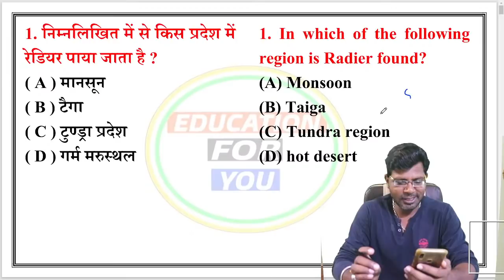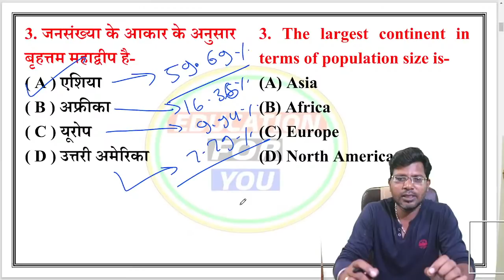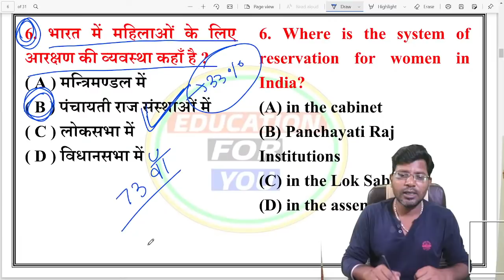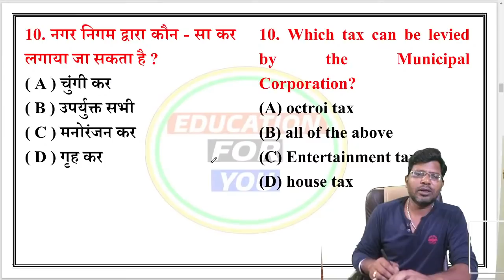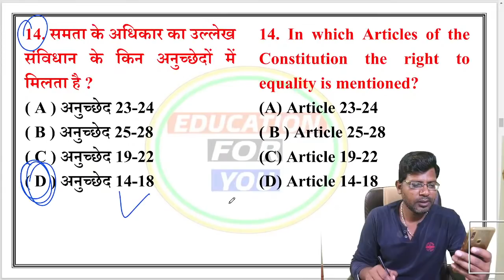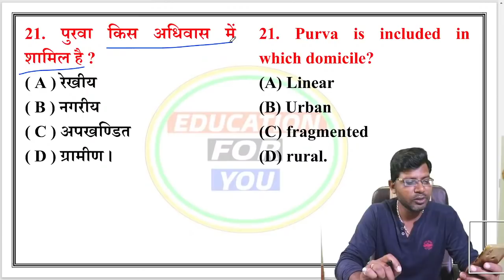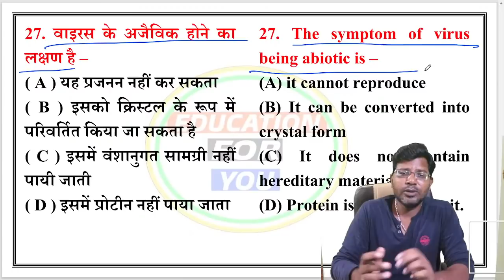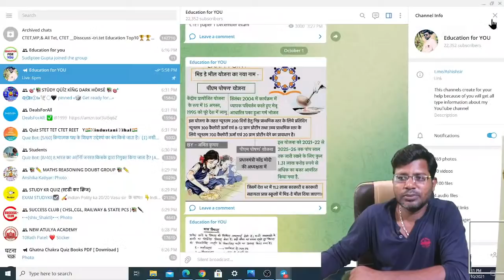UPTET 28 November exam model paper 1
यूपी टेट 28 नवंबर परीक्षा प्रैक्टिस पेपर वन 30 में से 30 लाने की रणनीति पर्यावरण अध्ययन एससीईआरटी के सिलेबस के आधार पर

CTET 2019 8th December examination expected question for all subject